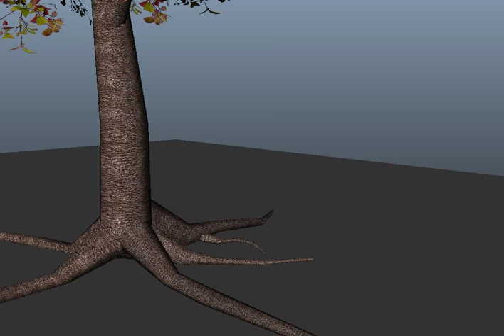Animation testing Rain and Leaf | Dynamic Rain Animation | Maya 3D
Rain animation testing with leaf. Dynamic rain animation. Created using Maya 3D software.